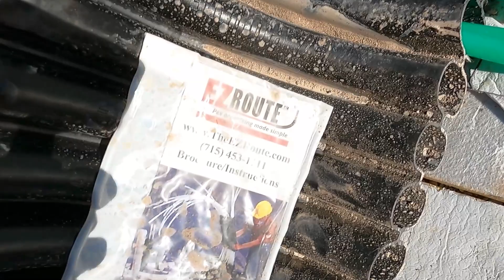INSTALLING RADIANT HEAT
In this episode we install 2" rigid foam and radiant pipes for our in floor heat.